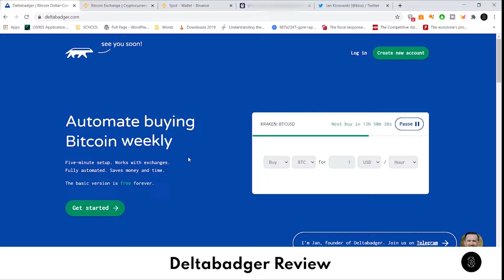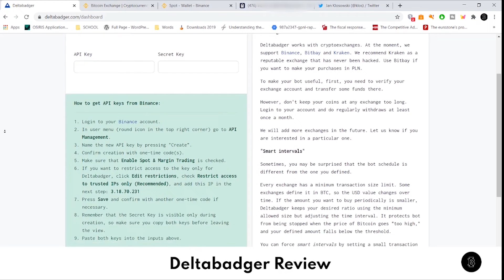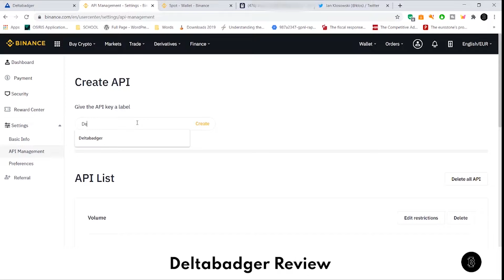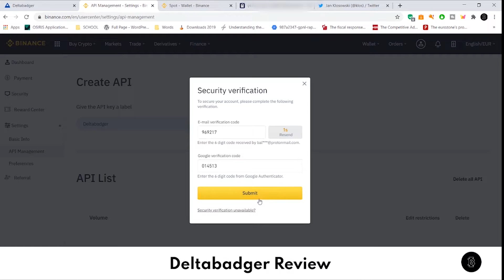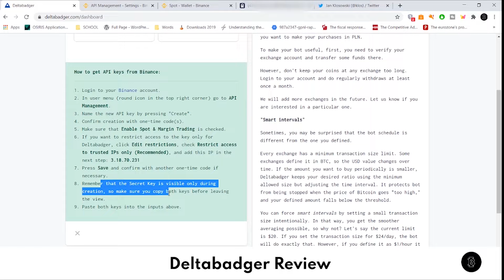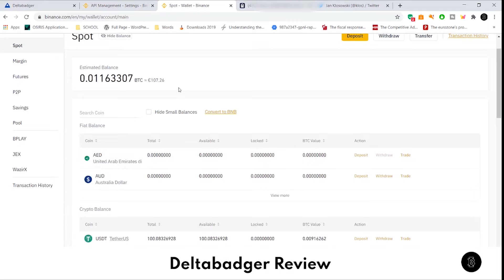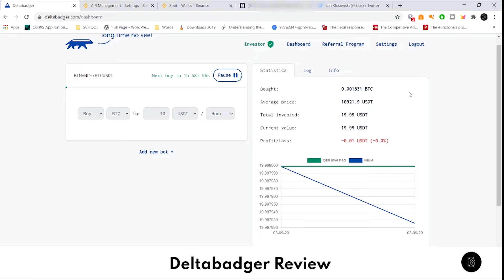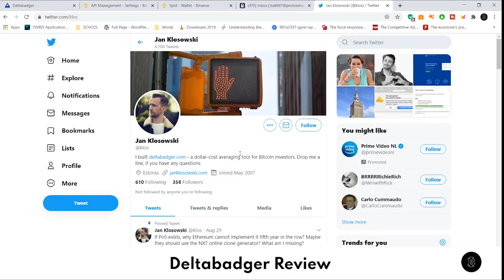Automate Bitcoin investing with Deltabadger - Trusted & Verified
Having trouble with all this market volatility? Don’t know where to start your trading journey? Perhaps the best way is to start (surprise, surprise) with simplicity. Here enters Dollar Cost Averaging (DCA), a tested and proven strategy that consists in investing little by little, bit by bit, into something that you see rising in value over the long-term. In my case, it’s Bitcoin :D

You can apply this strategy to anything and any time intervals, with the intention of keeping this newly acquired habit for as long as possible – only then it is feasible to reap the rewards of your patience and discipline. Having covered the advantages of this strategy in detail in one of my previous videos, I’ve been recently approached by Deltabadger and their team to try out their product that enables us to DCA into Bitcoin and Ethereum on a monthly, weekly, daily and even hourly time intervals!

In the video you will see that the setup process is, in fact, as quick as advertised and you can get up and running in about five minutes. That is a one-time thing to then let the bot run until you run out of funds – hopefully that will never be the case. This process does assume that you already have an account either on Binance, Bitbay or Kraken as we will need to connect the bot to your existing account.

This process of connecting both accounts is documented step by step and after 5 minutes: voila, you’ve (I should really say ‘the bot has’) purchased your first piece of Bitcoin or Ethereum. The display summary is relatively simple, showing you some Statistics such as the average price of your DCA and the log of each time the bot has taken an action.

The basic version is completely free for transactions lower than 500$ per year. In case you plan to DCA bigger amounts, there is a yearly Investor option and a Hodler option which is a subscription valid for 4 years.

I’m curious to know if you think the subscription is well worth the service that you get or if you have the opposite viewpoint why is that the case? Would you use such a service yourself?

Take care,
Vlad The Crypto Trader

Patience & Discipline

The best ingredients to achieve generational wealth. In case you are new to this channel, I hope to bring you one step closer to financial literacy by sharing my views on cryptocurrency markets and the remainder of the financial world with a special focus on technical analysis.

Yes, I spend some time on charts - actually a lot! My platform of choice is TradingView as it offers a wide range of charts from different markets. If you're just starting out I recommend trying out the free version. As for myself, I've been using the ProPlan at 89$ yearly. They also offer a referral program giving off 30$ for both of us if you upgrade to a paid plan as well.

Learn how to look at a chart the right way - step in the direction of financial independence on a daily basis. You and me, together with our community.

►Find me on Trading View

In case this channel has provided you so much value you are willing to give some back, here are some ways to support us.

►Bitcoin wallet

33uvXmeTsAJtjJpUPdHfMYTAAHRrRCdUKk

►Ethereum wallet

0xa07a8d0c346b446ec6be485f0be268b05868c968

►Litecoin wallet

MM1bC9k5vJBJfPVaDyZcjn7ZWqC3MASzu9

►Ripple wallet

rDsbeomae4FXwgQTJp9Rs64Qg9vDiTCdBv
54684182